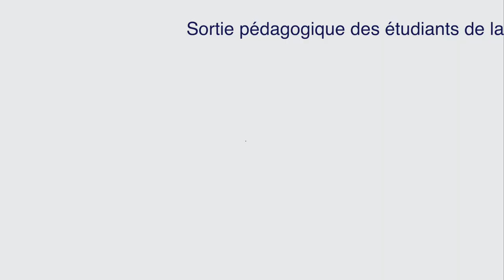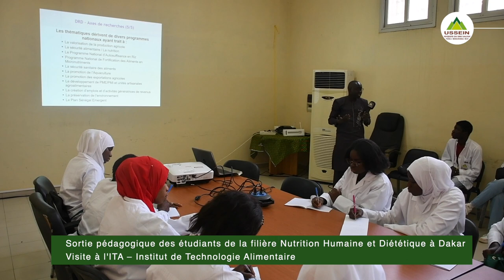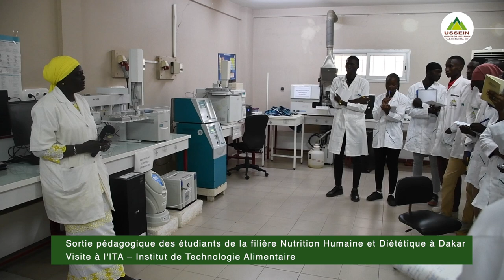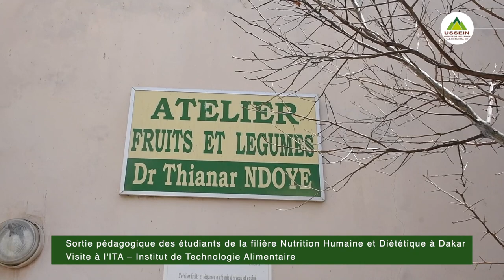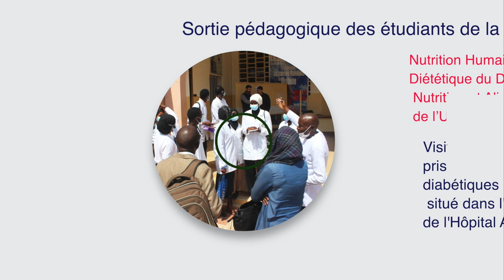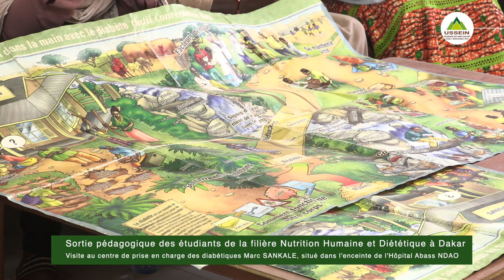Sortie pédagogique des étudiants de la filière Nutrition Humaine et Diététique à Dakar